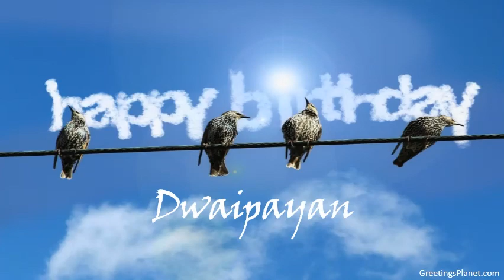Happy Birthday to Dwaipayan